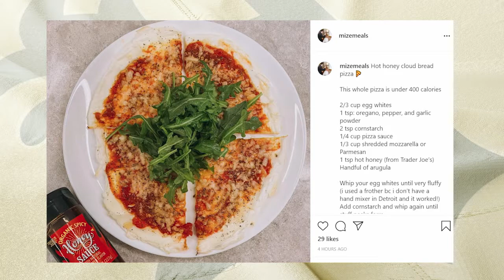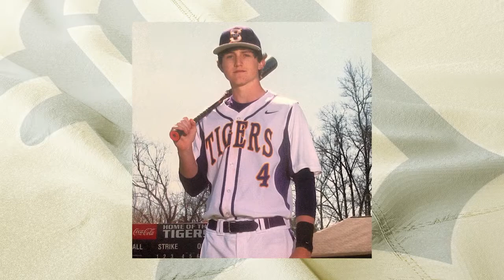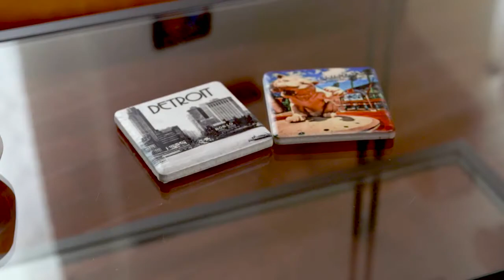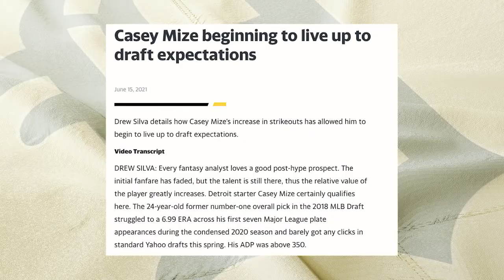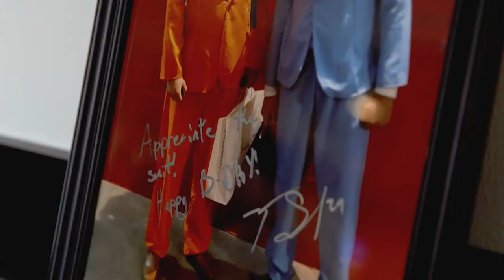Inside The Tigers: In Command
Johnny Kane visits the home of Casey Mize and his wife, Tali, to learn a little more about the young righthander’s life away from the field.